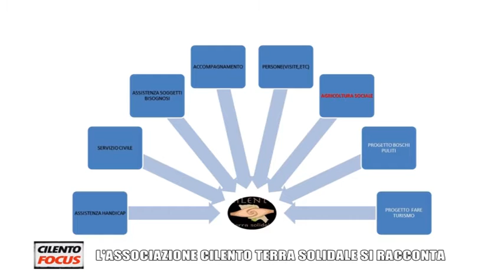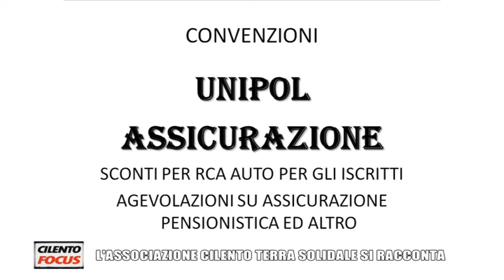L'ASSOCIAZIONE CILENTO TERRA SOLIDALE SI RACCONTA